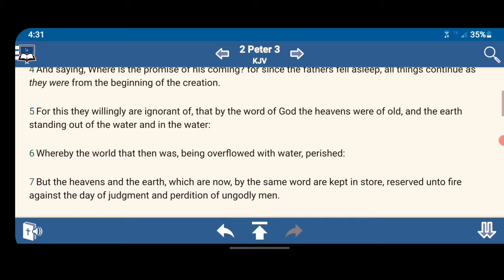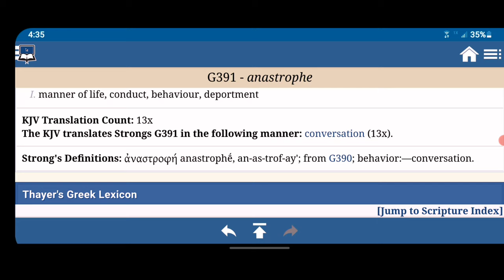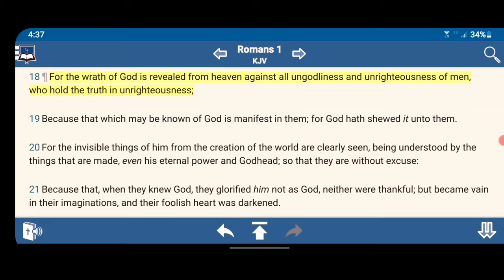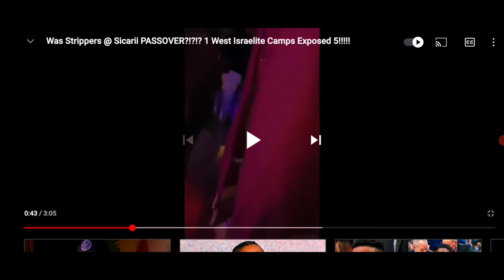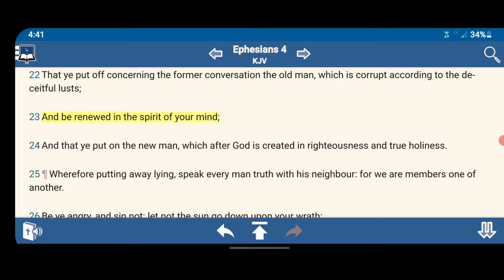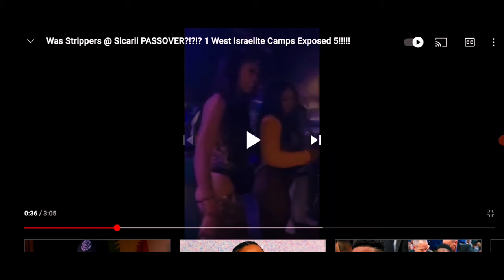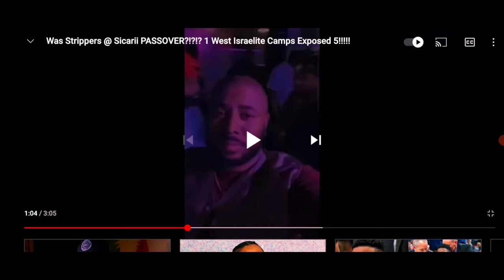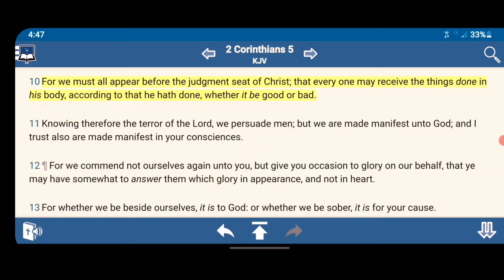Walk In The Spirit 💨⚖🤴🏿